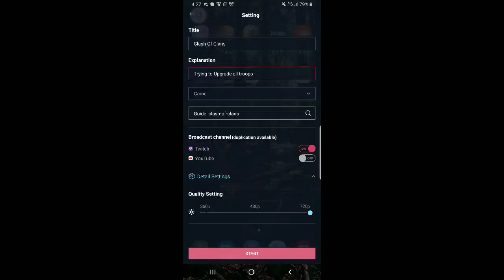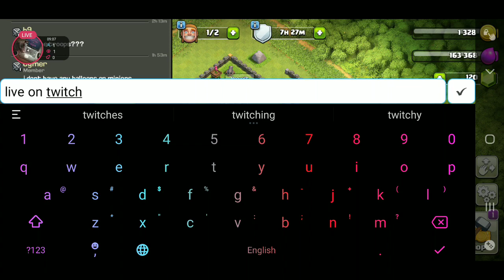[SGETHER] Clash Of Clans